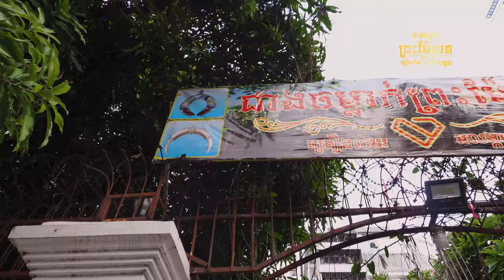លោកឪ ជ័យ​ ធន់ មកធ្វើកិច្ចឡើងអាសនៈថ្មី ជាងចម្លាក់ព្រះម៉ែនាគ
🔔ស្នាដៃកូនខ្មែរពិតៗ សូមបងប្អូនជួយគាំទ្រវប្បធម៌ដូនតាខ្មែរយើង 🇰🇭
📢ជាងចម្លាក់ព្រះម៉ែនាគ មានទទួលធ្វើ:
💎 ឆ្លាក់ឈើ ថ្ម ត្បូងថ្ម
💎ស្រោប ផ្លាកទីន ប្រាក់អុីតាលី អុីណុក ស្រោបស៊ុមជ័រ
💎ដាំត្បូងធម្មជាតិ✨ និងត្បូងពេជ្រវិទ្យាសាស្ត្រ GRA

ទីតាំងជាងចម្លាក់ព្រះម៉ែនាគៈ
📌ផ្លូវលេខ 420 ផ្ទះលេខ 3A 3B​ សង្កាត់បឹងត្របែក ខណ្ឌចំការមន រាជធានីភ្នំពេញ